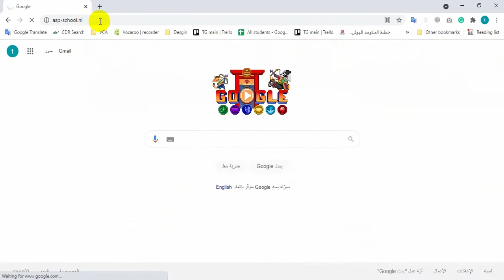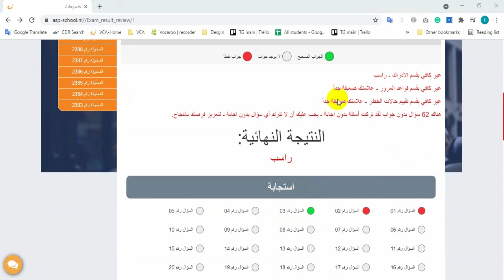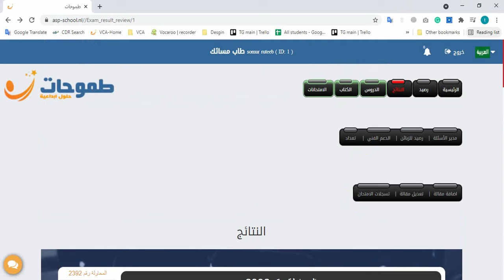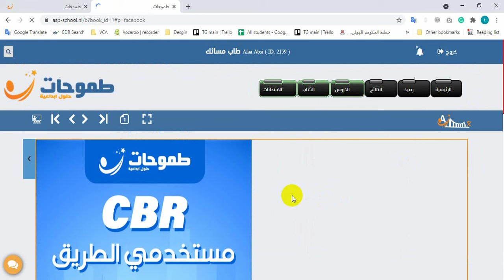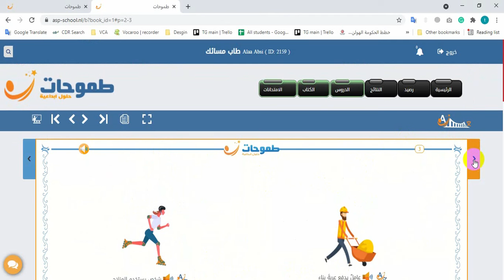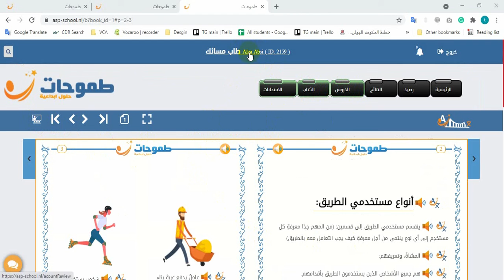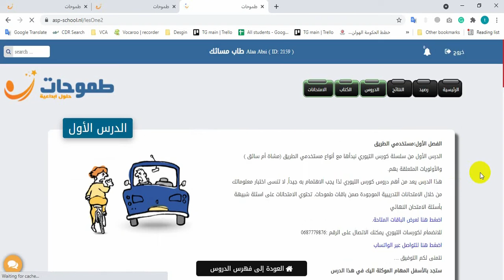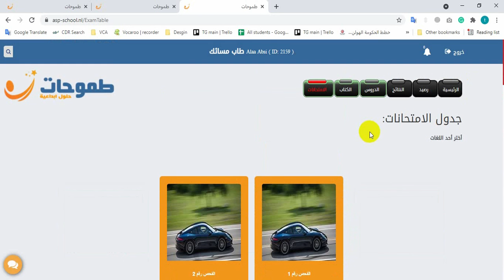طريقة دراسة التيوري مع طموحات (CBR)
في هذا الفيديو سيتم شرح آلية دراسة التيوري من خلال:
- باقات طموحات و ماذا تتضمن.
- الميزات الموجودة داخل الموقع و التي ستساعدك على الدراسة.
- الدراسة عن طريق الكورسات.